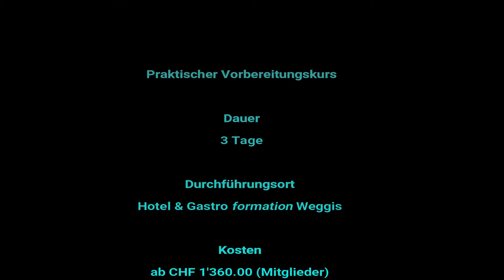Praktischer Vorbereitungskurs Berufsprüfung Bereichsleiter/-in Restauration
Praktische Vorbereitungskurse

So bestehen Restaurationsfachleute die Berufsprüfung.

Am praktischen Vorbereitungskurs für die Berufsprüfung Bereichsleiter/-in Restauration FA zeigen Fachleute, worauf es bei der Prüfung ankommt. Jetzt informieren und anmelden!